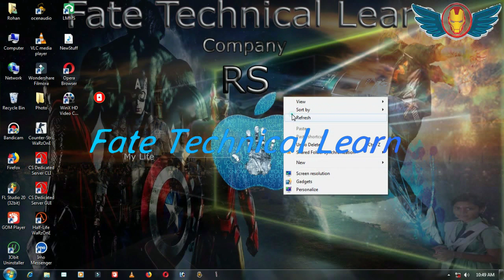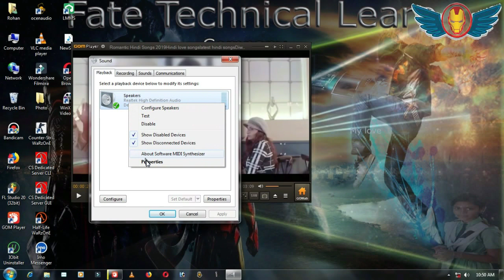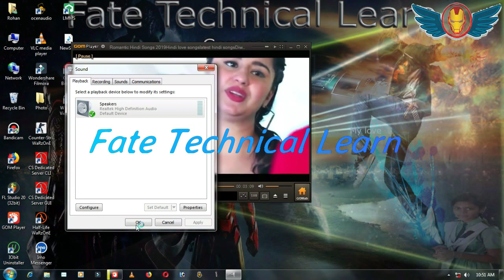Top voice remove in a song without Software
# without Software
Top voice remove in a song